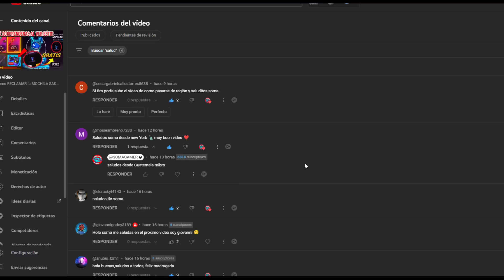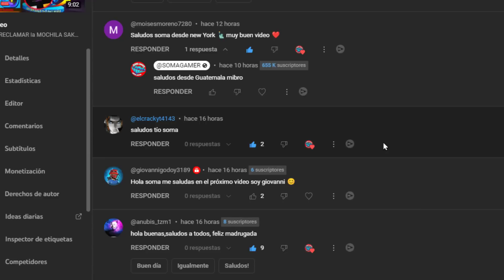DE ULTIMO MINUTO LLEGA INCUBADORA AC80 RULETA DE LA SUERTE RECARGA DE JUMBO CUAL ES LA MEJOR AC80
Cuál es la mejor skin de la incubadora ac80 en free fire como sacar el 90 de descuento en la ruleta de la suerte recarga de jumbo en free fire latam